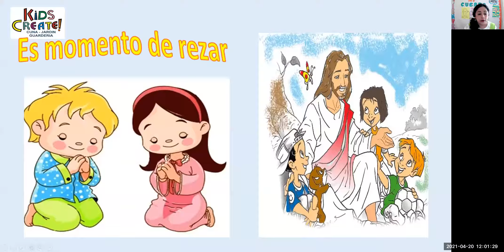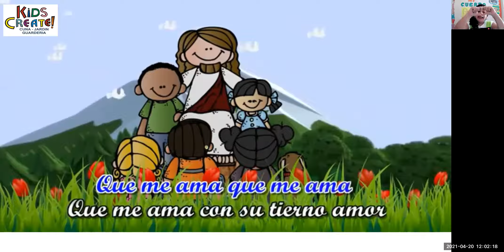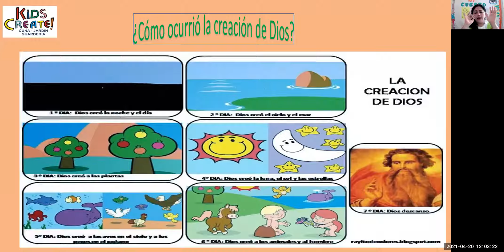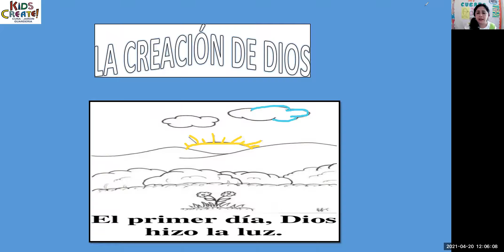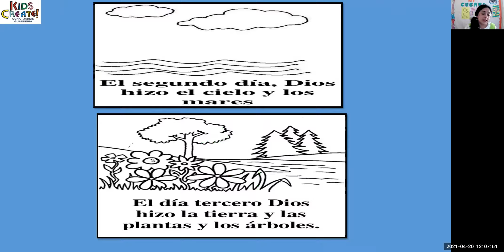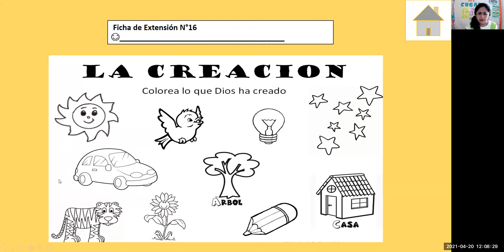MARTES 20 -04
LA CREACION